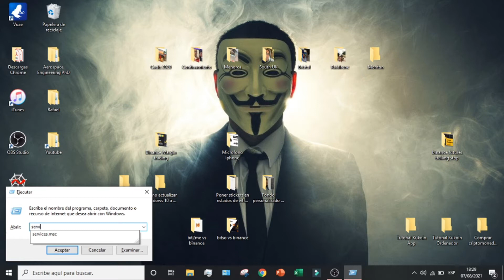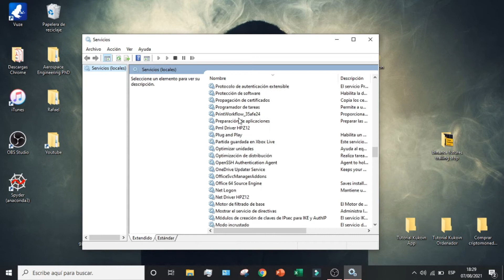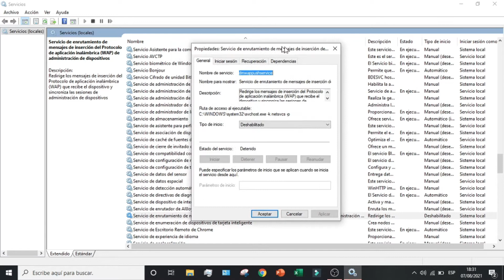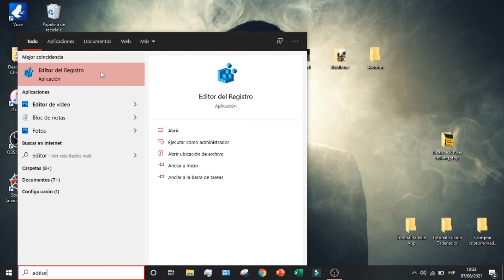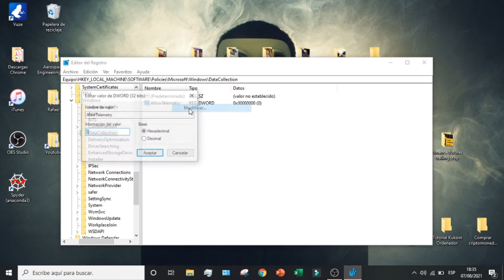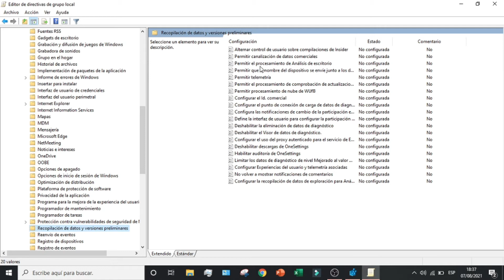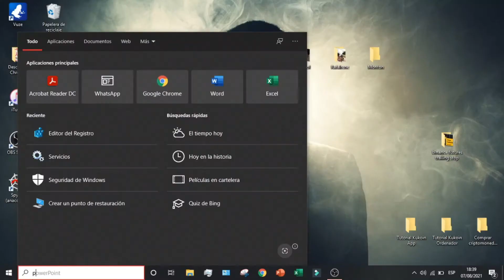Como DESACTIVAR TELEMETRIA Windows 10 y MEJORAR EL RENDIMIENTO de la PC 2026 ✅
Os enseño como desactivar la telemetria por completo en el ordenador Windows 10.

Desactivar la telemetría en Windows 10 es un paso importante a la hora de proteger tus datos y preservar tu privacidad. Cuando la telemetría permanece activada, se puede enviar a Microsoft información exhaustiva sobre cómo utilizas tu ordenador, incluidos los programas que utilizas y los sitios web que visitas, lo que puede amenazar significativamente la privacidad de tus actividades. Afortunadamente, hay varias formas de desactivar la telemetría en Windows 10, como desactivar funciones a través de la configuración del sistema operativo o utilizar una herramienta de terceros para asegurarse de que no se envía información personal. Con un poco de esfuerzo extra, puedes asegurarte de que tus datos permanecen seguros y privados.

En este videotutorial os enseño como desactivar la telemetria por completo en el ordenador Windows 10. Os ensenare como desactivarla en tres pasos muy simples para los cuales unicamente necesitaremos tener el gpedit.msc. La Telemetría es una función incluida en Windows, mediante la cual se recopilan y envían todo tipo de datos personales e información, sobre el comportamiento del usuario a Microsoft. La desactivaremos por completo y definitivamente.

00:00 NOCIONES BASICAS
00:59 Que es la telemetria de Windows 10
02:30 Desactivar la telemetria en servicios de Windows 10
05:05 Desactivar la telemetria en editor de registro de Windows 10
06:27 Desactivar la telemetria en editor de directivas de grupo local de Windows 10
07:47 Desactivar la telemetria en el Programador de tareas de Windows 10

⭐ PALABRAS CLAVE ⭐
telemetria
windows 10
windows
rendimiento
pc
computadora

Desactiva la telemetría en Windows 10 con estos simples pasos.
Protege tu privacidad deshabilitando la telemetría en tu sistema operativo.
Aprende cómo evitar el seguimiento de datos en tu dispositivo con Windows 10.
Desactiva la recopilación de datos innecesarios en tu PC con Windows 10.
Controla tu privacidad ajustando la configuración de telemetría en Windows 10.
Evita el envío de datos no deseados a Microsoft con estos consejos.
Deshabilita la telemetría para proteger tus datos personales y mantener tu privacidad.
Descubre cómo mantener el control sobre tus datos en Windows 10.
Elimina el seguimiento no deseado ajustando la configuración de telemetría.
Asegura tu privacidad desactivando la telemetría en Windows 10.
Protege tu información personal al deshabilitar la telemetría en tu sistema operativo.
Aprende a evitar que Windows 10 recopile datos sobre tu actividad en línea.
Mantén tu información privada al configurar adecuadamente la telemetría en Windows 10.
Desactiva la función de telemetría para evitar que Windows 10 envíe datos a Microsoft.
Controla qué información compartes al ajustar la configuración de telemetría en tu PC.
Protege tu privacidad con estos pasos para desactivar la telemetría en Windows 10.
Evita que Windows 10 recopile datos no deseados siguiendo estos consejos.
Desactiva la recopilación de datos en tu dispositivo Windows 10 para mantener tu privacidad.
Descubre cómo proteger tus datos personales al ajustar la configuración de telemetría.
Aprende a mantener el control sobre tus datos personales en Windows 10 desactivando la telemetría.